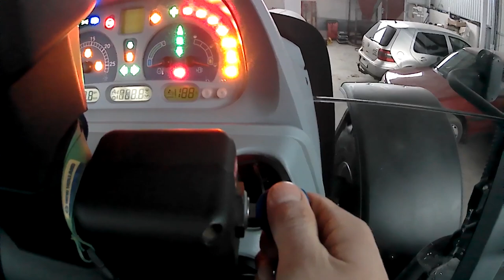😱Dlaczego Woźniak 2464❓❓ Pierwsze Q&A na Kanale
Siemanko

Ścieżka dźwiękowa nie jest moją własnością więc nie roszczę sobie do niej żadnych praw autorskich. Film ma charakter
edukacyjny.
 @Woźniak 2464